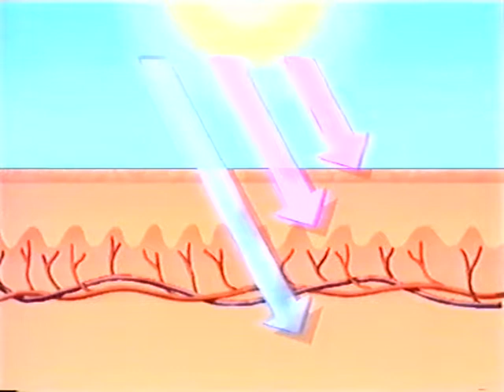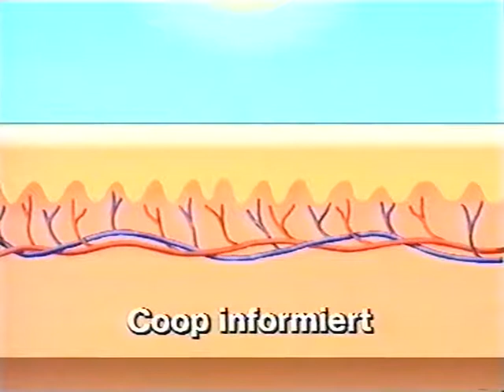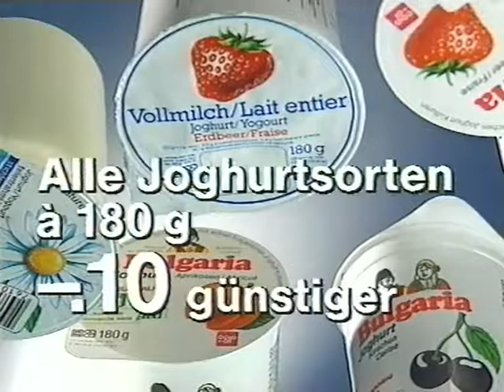Coop Mittwochstudio, Folge 663 vom 13. Juni 1990